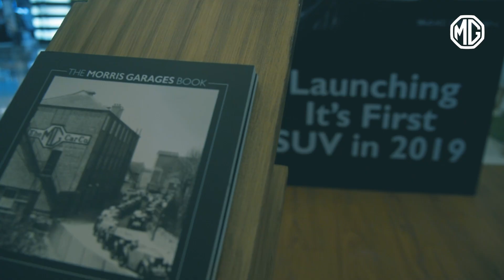FutureIsCalling | Noida | Mall Of India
Thank you to everyone who came to experience the MG Experience Zone at the DLF Mall Of India, Noida. We'll see you at our next show at Elante Mall, Chandigarh from 11-13 January.